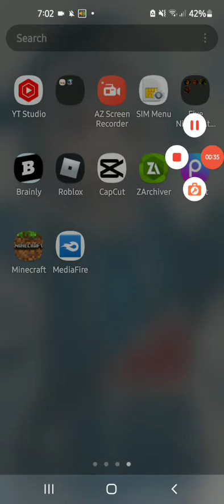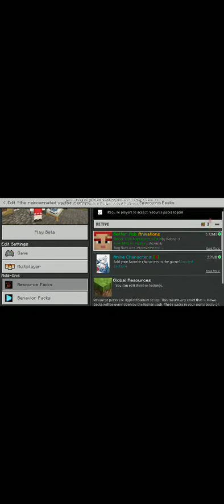[MINECRAFT] ANIME_CHARACTER_MOD_FREE_download_link_below_in description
anime charcter mod + gawr gura mob
BEHAVIOR PACK: